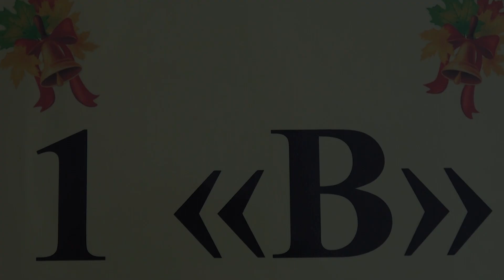01.09.2017, Гимназия № 32 г. Минска